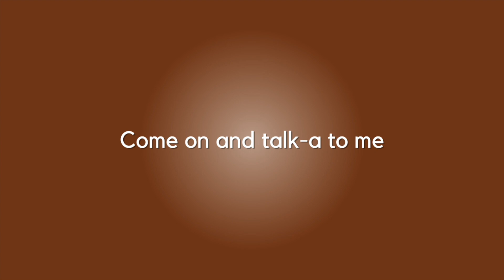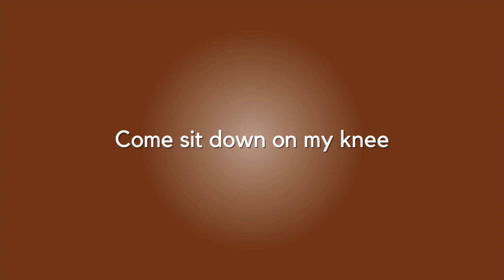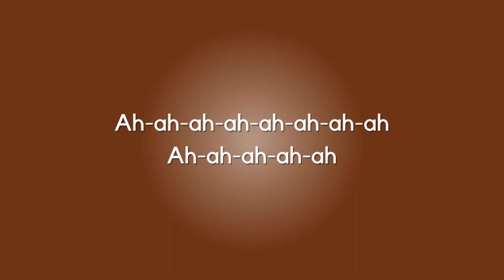LITTLE BITTY PRETTY ONE + Lyrics | THURSTON HARRIS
Lyrics:

Mmm-mmm-mmm-mmm-mmm-mmm-mmm-mm
Mmm-mmm-mmm-mmm-mmm-mmm-mmm-mm
Mmm-mmm-mmm-mmm-mmm-mmm-mmm-mm
Mmm-mmm-mmm-mmm-mmm-mmm-mmm-mm

Mmm-mmm-mmm-mmm-mmm-mmm-mmm-mm
Mmm-mmm-mmm-mmm-mmm-mmm-mmm-mm
Mmm-mmm-mmm-mmm-mmm-mmm-mmm-mm
Mmm-mmm-mmm-mmm-mmm-mm

Little bitty pretty one
Come on and talk-a to me
Lovey dovey lovey one
Come sit down on my knee

Ah-ah-ah-ah-ah-ah-ah-ah
Ah-ah-ah-ah-ah-ah-ah-ah
Ah-ah-ah-ah-ah-ah-ah-ah
Ah-ah-ah-ah-ah

Tell you a story
Happened long time ago
A-little bitty pretty one
I've been watchin' you grow

Ah-ah-ah-ah-ah-ah-ah-ah
Ah-ah-ah-ah-ah-ah-ah-ah
Ah-ah-ah-ah-ah-ah-ah-ah
Ah-ah-ah-ah-ah

Mmm-mmm-mmm-mmm-mmm-mmm-mmm-mm
Mmm-mmm-mmm-mmm-mmm-mmm-mmm-mm
Mmm-mmm-mmm-mmm-mmm-mmm-mmm-mm
Mmm-mmm-mmm-mmm-mmm-mm

Mmm-mmm-mmm-mmm-mmm-mmm-mmm-mm
Mmm-mmm-mmm-mmm-mmm-mmm-mmm-mm
Mmm-mmm-mmm-mmm-mmm-mmm-mmm-mm
Mmm-mmm-mmm-mmm-mmm-mm

Ah-ah-ah-ah-ah-ah-ah-ah
Ah-ah-ah-ah-ah-ah-ah-ah
Ah-ah-ah-ah-ah-ah-ah-ah

Ah-ah-ah-ah-ah
Ah-ah-ah-ah-ah
Ah-ah-ah-ah-ah
Ah-ah-ah-ah-ah
Ah-ah-ah-ah-ah
Ah-ah-ah-ah-ah